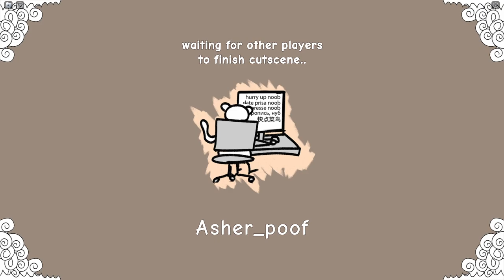Today We Are Monkey! Roblox (Monkey Raft)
Today we are monkeys!